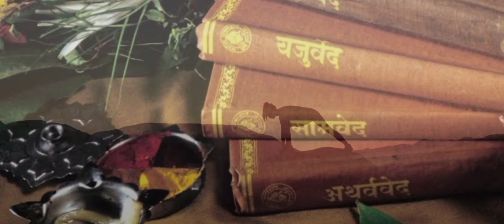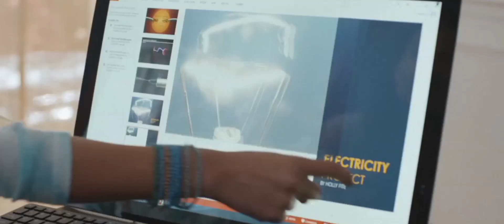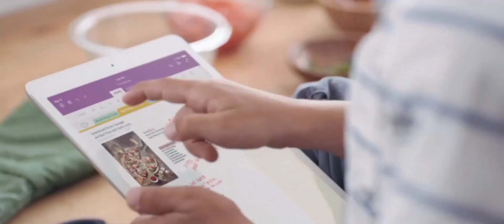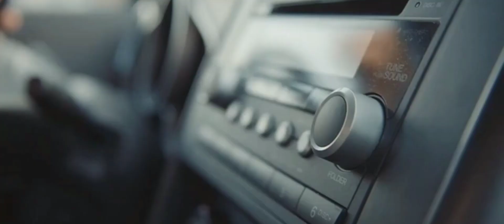Secret's Of 7 Chakras || YOGA || MOTIVATION || INCREDIBLE INDIA || CULTURE || HINDI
In this video - Secret's of 7 Chakras, Motivation,Life and Universe.

Voice : Laxman Anand

Music in this Video - (Valley of hope )